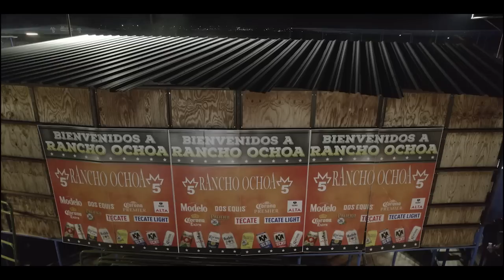OCHOA FEST #2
6638 W Broadway Rd Phoenix, AZ